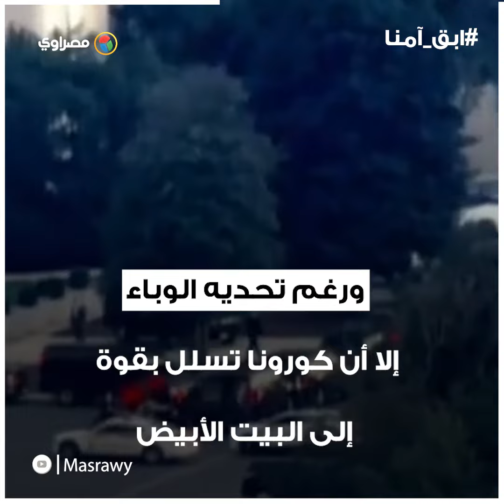تصرفات صبيانية.. ترامب يتحدى كورونا